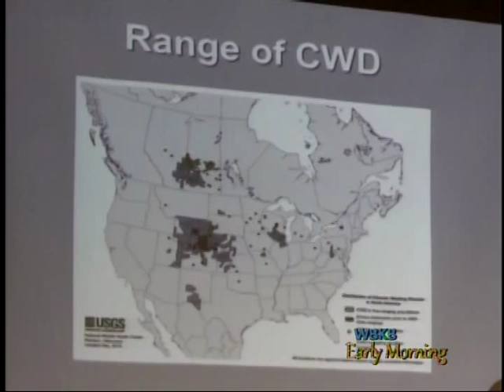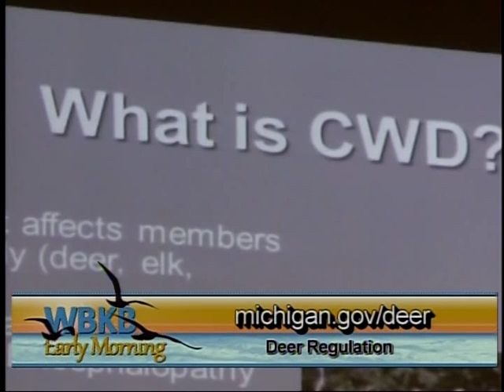Alpena Rotary Club Invites Deer Management & Specialist to Meeting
The Alpena Rotary Club invited a guest speaker to attend their meeting yesterday to touch on recent deer trends in the area.